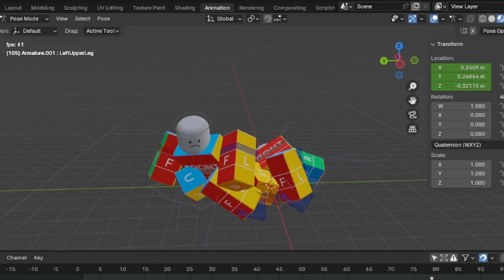blenderanimationlearning 3 wip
learning blender now so animations will be better